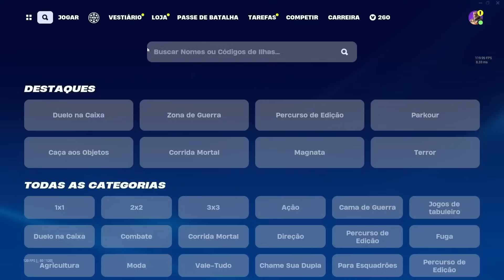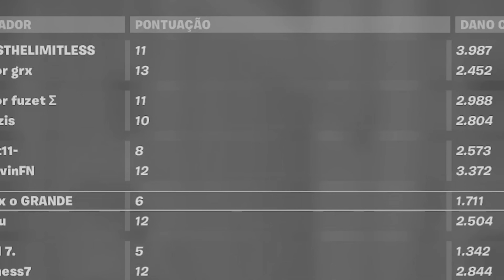BLACKOUTZ vs 15 PRO PLAYERS DE *CONTROLE!* (muita farpa🔥)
Blackoutz reuniu os melhores pro players que jogam no controle na atualidade em seu Box 2v2 dos Pros. Azizis, Jxness, Sad e muitos pros do console participaram dessa disputada premiada.

CODE DO BOX DUOS PVP: 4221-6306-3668

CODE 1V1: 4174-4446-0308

Para participar do sorteio do PS5 é simples:
-  A cada 100 kills vale 1 ingresso. Os ingressos são ilimitados
- Você deve enviar o print com as kills no discord da Pro Builders na sala SORTEIO PS5
- Não é preciso enviar print a cada 100 kills, você pode deixar acumular as kills e enviar perto do encerramento do sorteio do dia 28/03.

TODOS OS MEUS MAPAS! 👇🏼
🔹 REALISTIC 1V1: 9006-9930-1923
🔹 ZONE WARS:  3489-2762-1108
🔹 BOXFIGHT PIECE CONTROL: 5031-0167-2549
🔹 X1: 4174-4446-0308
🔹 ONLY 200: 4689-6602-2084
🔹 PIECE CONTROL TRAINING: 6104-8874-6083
🔹SPEED 1V1 PIECE CONTROL: 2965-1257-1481
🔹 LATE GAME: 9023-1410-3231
Muito obrigado pelo apoio família!

🚨 Me apoie na loja do Fortnite usando o code: BLACKOUTZ ❗

👉🏻 Acabe com seus problemas de conexão e perdas de pacote com ExitLag

🎥 Editor - @JackOEditor
🎨 Thumb: @odesignerr

Canal gerenciado por  @AlguemClipa